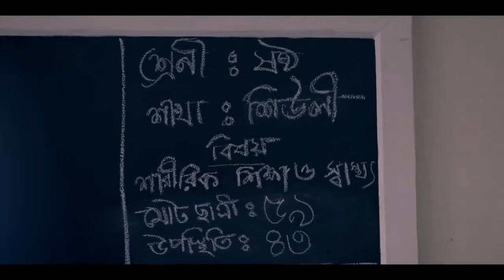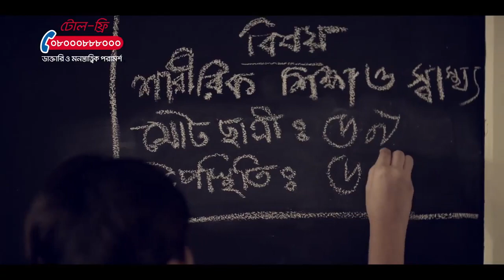Let's talk... Let's give our daughters a healthy future... l Square Toiletries Limited.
Let's talk... Let's give our daughters a healthy future...
Senora 4th chapter
Product: Senora.
Client: Square Toiletries Limited.
Agency: Mediacom.
Duration: 60 sec.
Director: Mostofa Sarwar Farooki
Group Creative Supervisor : Mohammad Ali Sagar
Creative suprvisor: Asraful Alam Russell
Asst Director CR & Media: Kazi Md Mohiuddin
Account Manager, CR: Shafiul Haque Shaon
Executive, CR: Rumana Haque Chowdhury
Production Coordinator (agency) : Ashfaq khan
Exicutive Producer: Masood Pervez
DOP: Sheikh Rajibul Islam
Edit: Lionel Momin
Colorist: Rashaduzzaman Shohag
Sound Designer: Ripon Nath
Line Producer: Ibrahim H Babu
Post Production Supervisor: Lionel Momin
Set & Art Director: Shihab Nurun Nabi
Artist: Tajnuva Jabeen, Nipa Khan, Proma & others
Assistant Directors: Mohammed Rakibul Hasan Reza, Shafique Hira, Polash Nazim, Shahriar Shajib
Post Production Houses: Chabial, Allied, Sound Box.
A Chabial Production